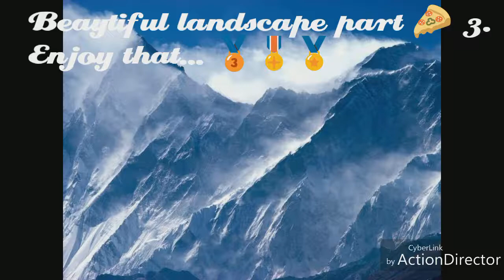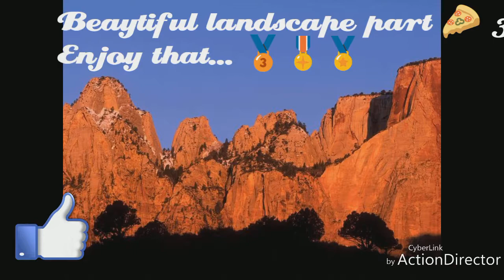Landscape. Je paysage de la France 🇫🇷 part 🍕 3. On 5...enjoy that vidéo and share it. 😎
landscape de la part des usenet binaire sur le Web comme giganews qui vous permet de télécharger pleins de fichier 📂 multimédia pour quelques euros par mois. moi j'ai l'illimité c'est trop fort 💪 si je trouve un truc pour télécharger et partage beaucoup de fichiers rapidement c'est fun mais payant. on trouve de tout.